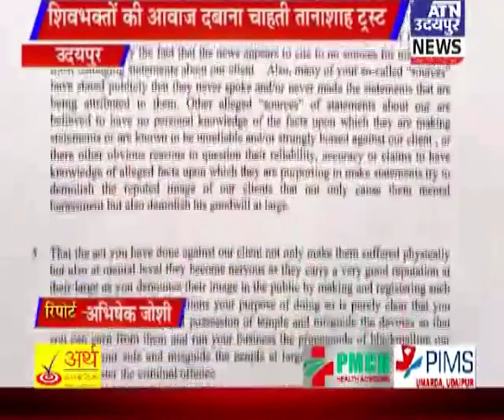नोटिस भेजकर शिवभक्तों की आवाज दबाना चाहता है महाकाल मंदिर ट्रस्ट !